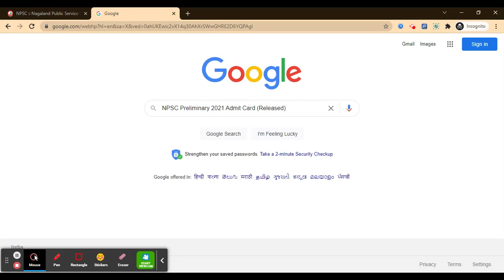NPSC Preliminary Admit Card 2021 (Out) – Download Nagaland PSC Hall Ticket Here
For Study Material